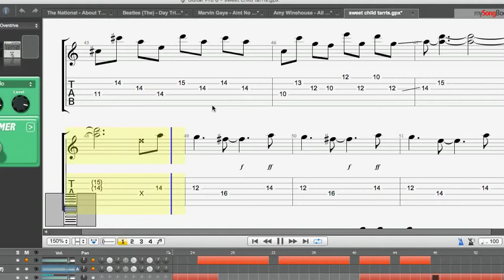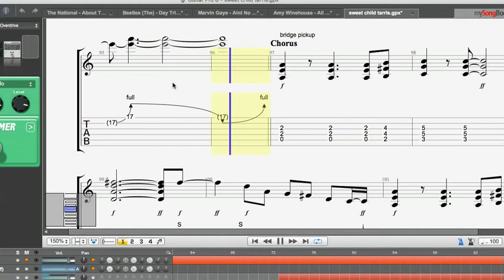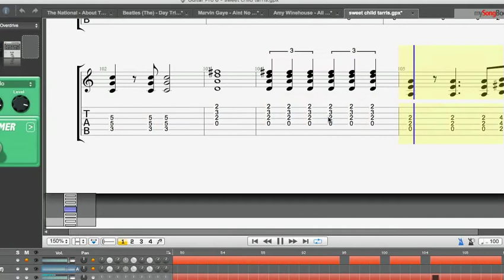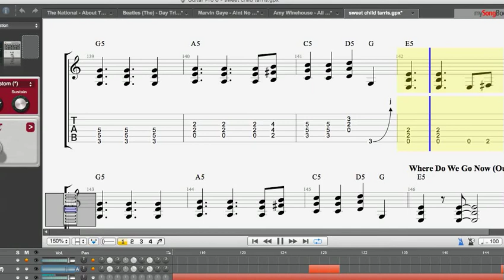sweet child o